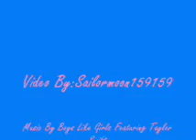Sky And Syd Two Is Better Than One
I sat down and thought about this and thought I have not made a really good  sky and syd video i was going to upload this yesterday but. I got busy so that explains the happy easter on the credits lol.
Iam so excited Not this Friday but next Friday I turn the big 1-9 WOOOT Oh crap Iam getting old lol
And Graduation is just around the cornner in June but I offically leave school may 21st woot Iam going to be out in the real world ahhhh!!! so in honnor of my birthday and graduation I will be taking requests intill June 3,2010 The day of my graduation